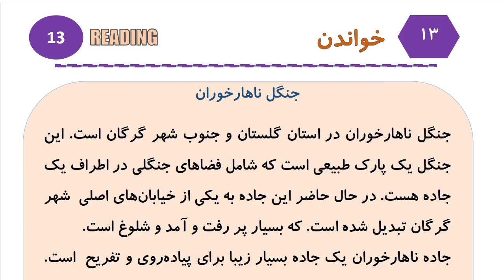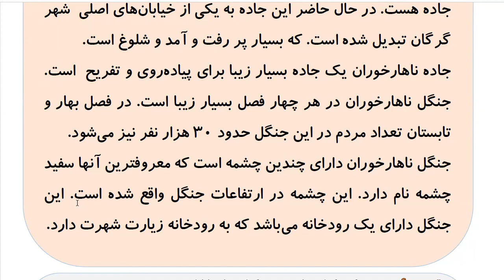Learn to Speak Persian FAST: For Advanced Students- Lesson 7- رانندگی - پارک کردن- Part 9